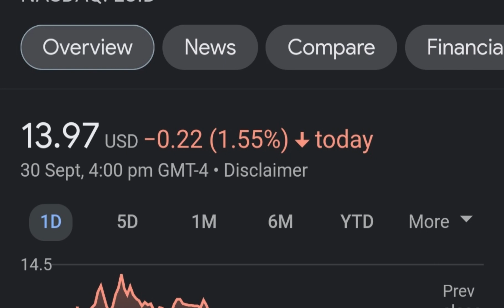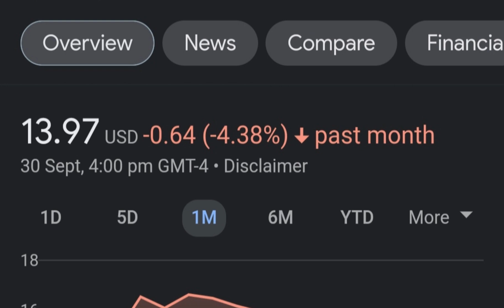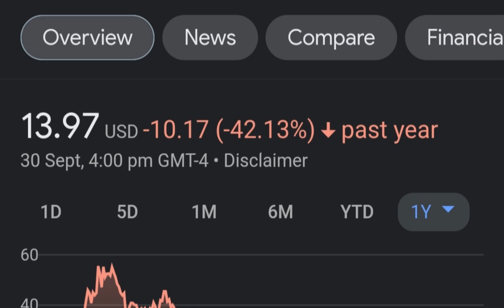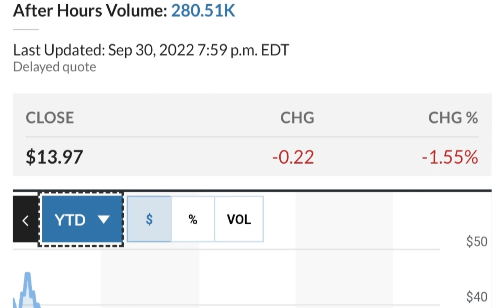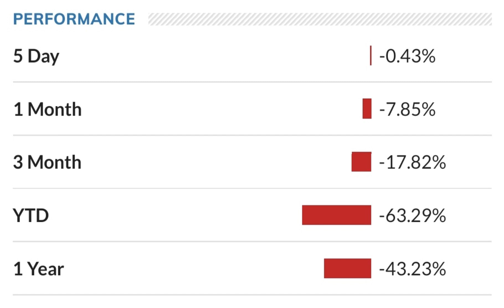LCID Stock Lucid Motors Price Predictions Analysis AND This Changes Everything!